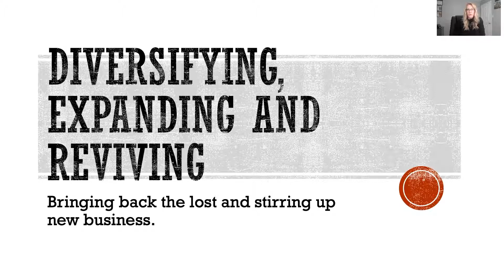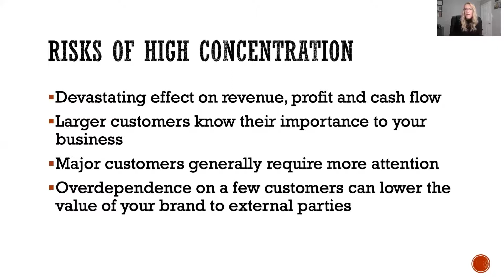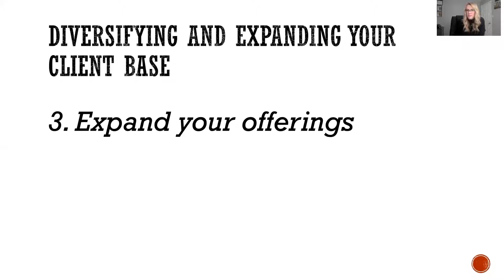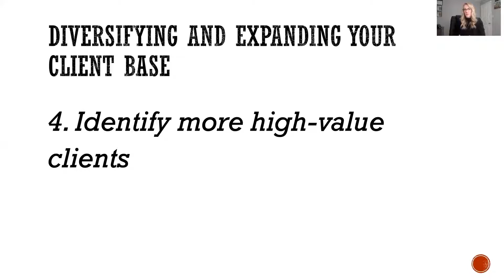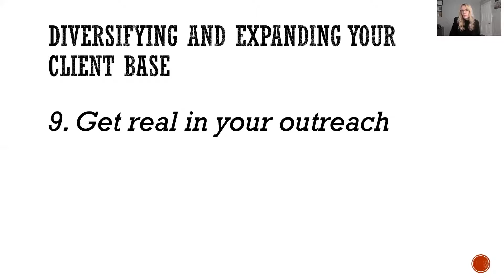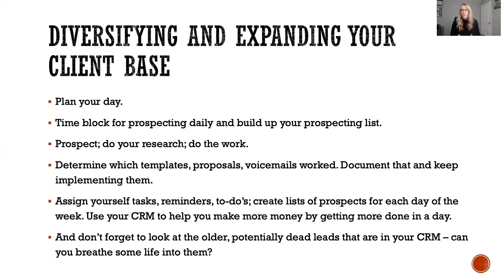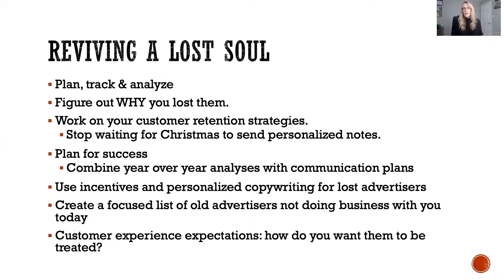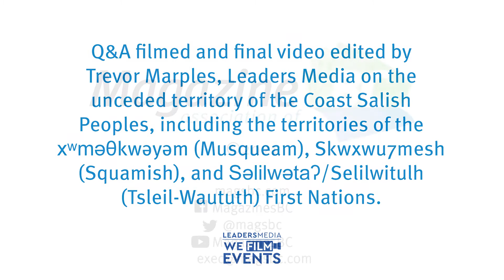Diversifying Advertisers and Bringing Back Clients - Michelle Allison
Presented by Michelle Allison for the Magazine Association of BC.

Michelle Allison is a Group Publisher with Annex Business Media overseeing seven agriculture-focused, B2B brands.

In this video, she discusses ways to expand your magazine’s client base and woo back former advertisers.

Financial support provided by the Government of Canada. Additional funding provided by Creative BC.